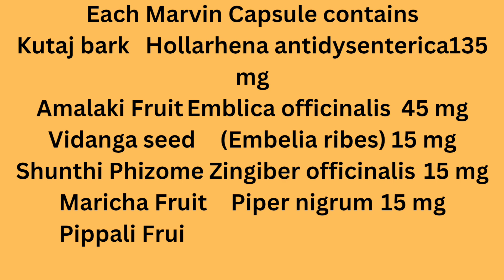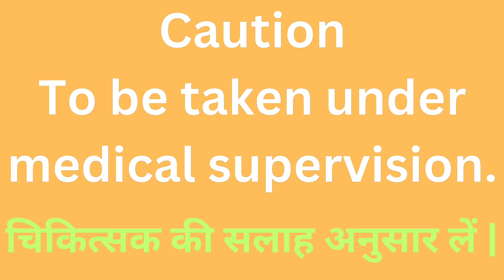Marvin Capsule by S G Phyto Pharma Pvt Ltd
Marvin Capsule contain natural ingredients that effectively checks aggravating acne, restores the normal functioning of sebaceous glands, overcomes hyperactivity of endocrine gland and helps restore the normal hormonal levels. It also reduces problem of pigmentation.